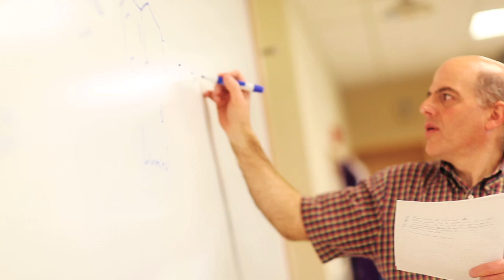Welcome to Stonehill College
Stonehill College is a welcoming, academically challenging community of students and mentors on a beautiful, active campus just 22 miles south of Boston. A Catholic college founded by the Congregation of Holy Cross in 1948, Stonehill has gained a national reputation for experiential learning programs and productive graduates who think, act and lead with courage toward a more just and compassionate world.